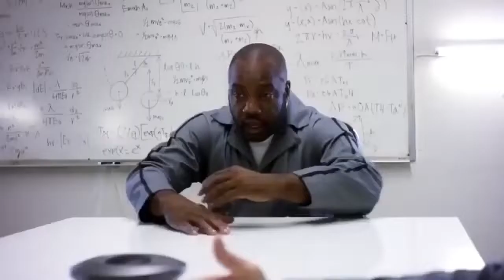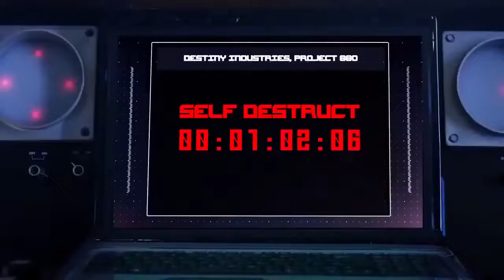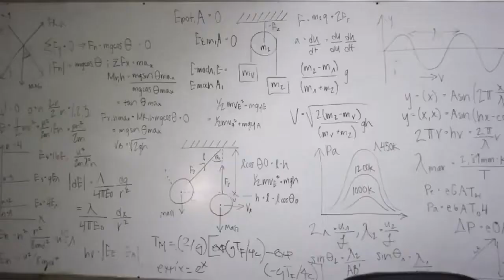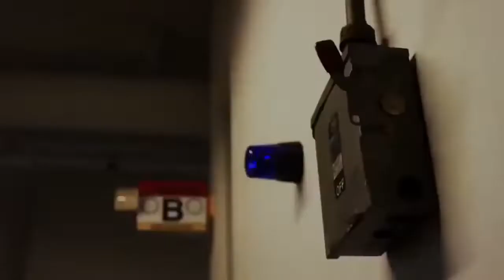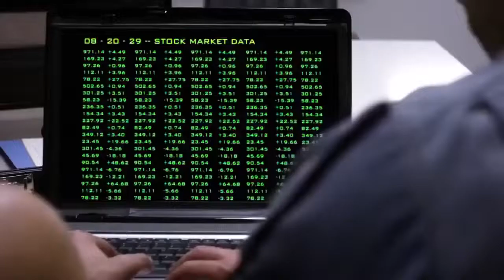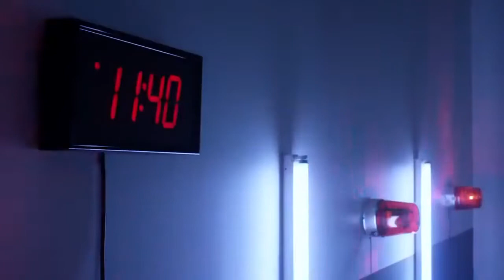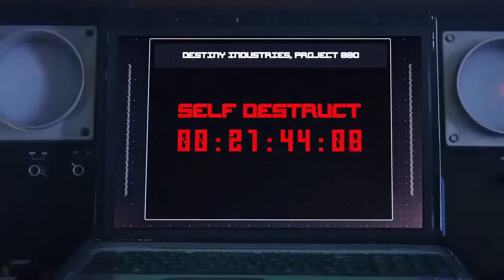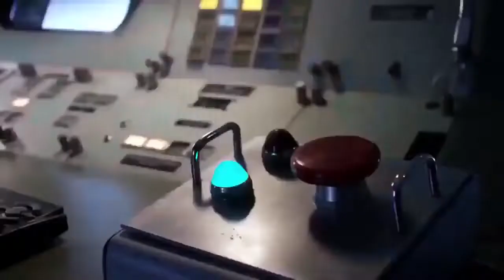Action Movies Bullet Train Full action movies english 2022 HD 4K